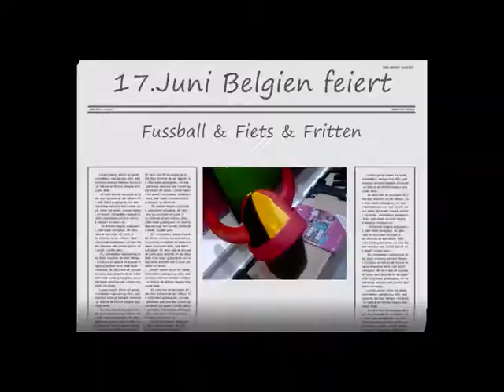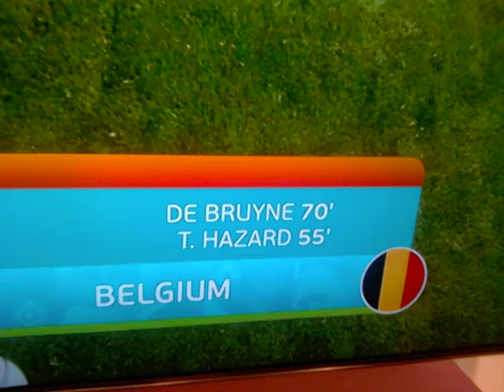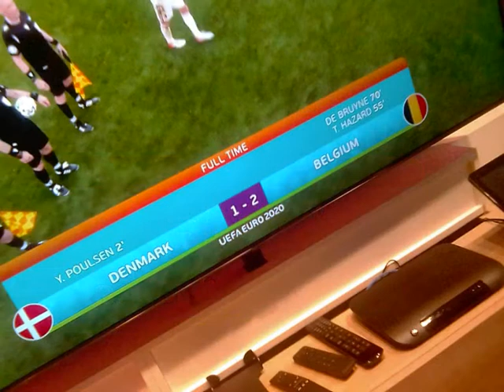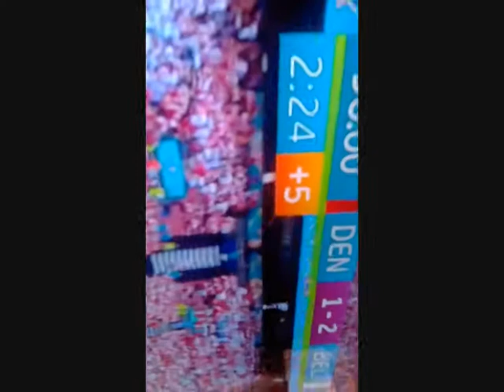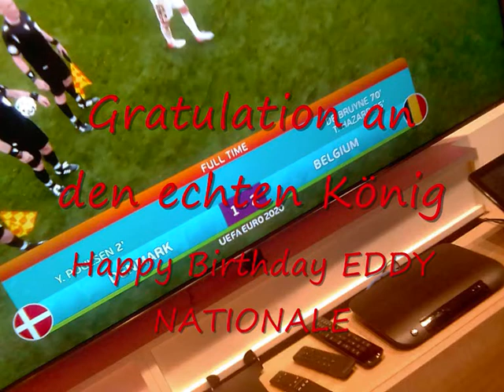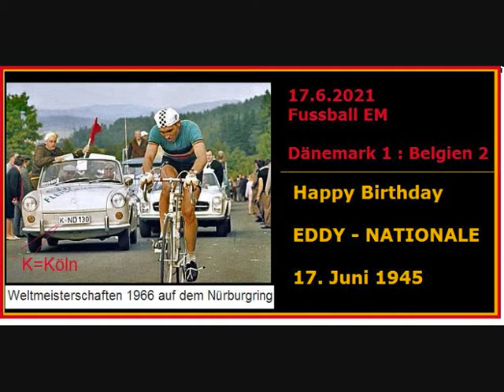Feiertag 17 juni fussball fiets fritten- Dänemark 1 : Belgien 2 gleicher Tag EDDY MERCKX Geburstag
Na ja am 17 Juni gab es das grosse Fussballspiel . Dänemark Belgien. Endstand 1:2 Eine grossartige Fussball EM im Corona Jahr 2021. Ausserdem am 17 Juni hatte Eddy Merckx Geburstag . Sport FM Radio Radio International gratuliert , Aus der DG , Eupen , Eifel Europa.